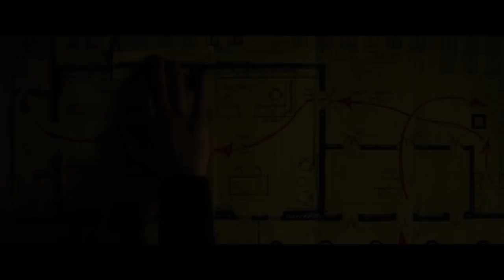American Animals Official Trailer #1 (2018) Evan Peters Crime Movie HD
American Animals Trailer 1 (2018) Evan Peters Crime Movie HD [Official Trailer]